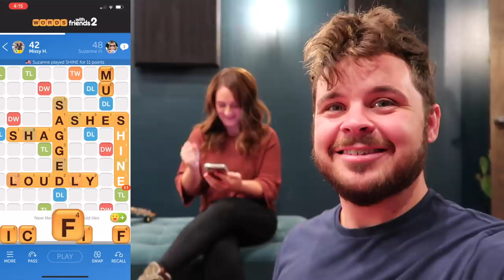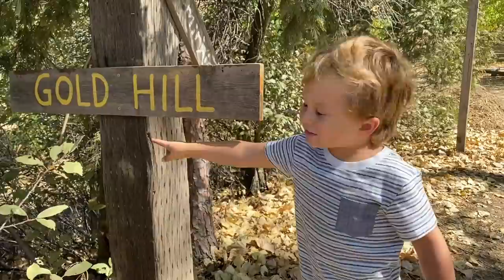HE RAN AWAY FROM HOME!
How to enter the WordsFromHomeSweepstakes
• Download and play Words With Friends 2!
• For an extra entry: Share WWF2 post on your IG feed and use the hashtag

Download our intro song here!